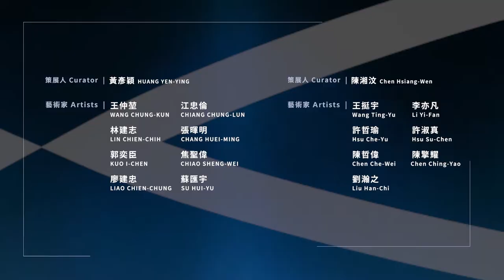2021台北當代藝術館 MoCA TAIPEI－宇宙多重＆過站不停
展覽名稱｜宇宙多重 The Weight of Multiple Universes
                    過站不停 Traveling Backwards—to the stories we left behind
展覽日期｜ 2021 / 11 / 20 (六) ～ 2021 / 01 / 23 (日)
展覽地點｜台北當代藝術館 MoCA TAIPEI

「宇宙多重 The Weight of Multiple Universes」

策展人｜黃彥穎 HUANG YEN-YING
藝術家｜王仲堃 WANG CHUNG-KUN／江忠倫、林建志 CHIANG CHUNG-LUN, LIN CHIEN-CHIH／
                廖建忠 LIAO CHIEN-CHUNG／郭奕臣 KUO I-CHEN／張暉明 CHANG HUEI-MING／
                焦聖偉 CHIAO SHENG-WEI／蘇匯宇 SU HUI-YU

展覽介紹｜
本次展覽總共邀請了八位藝術家提供七件作品，作為提供開發感性測量單位的座標，從郭奕臣將一輛老舊農耕車改裝成能自體發電的太空探勘車模型，到張暉明開發出一座能因為欣賞光陰進而令人忘記時間的裝置，焦聖偉以廢棄物作為敲響環保議題的警鐘雕塑，王仲堃用盪鞦韆的經驗來捕捉日常聲響的意義化過程，江忠倫與林建志藉由尋寶及組裝的遊戲來創造神話凝視，廖建忠幽默體現文化歡愉與文明代價的寓言，以及蘇匯宇透過補拍70年代對於未來的揭示，來與被印證的現代做對質，皆為饒富探索意涵，且能透過參與進而激發出更多想像的時空。

The 7 artworks created by 8 artists on view in this exhibition provide coordinates for the development of perceptual units of measurement. Kuo I-Chen converts an old agricultural tractor into a self-powered space exploration vehicle prototype. Chang Huei-Ming develops an installation that makes people forget about time through an experience of temporal appreciation. Chiao Sheng-Wei takes discarded objects and creates a sculpture that functions as an alarm for environmental issues. Wang Chung-Kun uses the experience of being on a swing to explore how everyday sounds acquire their respective meaning. Chiang Chung-Lun and Lin Chien-Chih present a game of treasure hunt and assemblage to lead to a mythical gaze. Liao Chien-Chung uses humor to present an allegory on the joy of culture and the price of civilization. Su Hui-Yu captures images that reveal visions which people had in the 1970s for the future and compares them with actual outcomes in modern day reality. Rich in explorative implications, the artwork also prompts more spatial and temporal imagination through participation.

策展人｜陳湘汶 Chen Hsiang-Wen
藝術家｜王挺宇 Wang Ting-Yu／許淑真 Hsu Su-Chen／
                陳哲偉 Chen Che-Wei／劉瀚之 Liu Han-Chi／李亦凡 Li Yi-Fan／
                許哲瑜 Hsu Che-Yu／陳擎耀 Chen Ching-Yao

展覽介紹｜
在歷史和文明發展的進程中，有許多被隱蔽者、說方言者、失敗者不被主流所青睞，甚至被視為禁忌或無能的。這個展覽的作品包括將圖像系統重組，賦予新的意志；將鏡頭轉向個人生命史映照大歷史；袒裸曾經被視為失敗的事件……。當藝術家重新詮釋或挖掘之後，讓我們重新去找尋框架下不被聽見的異質聲響，一種看似外溢的時代精神與太早發生的當代。

Throughout the development of history and civilization, many concealed, vernacular-speaking or failed individuals have been scorned, even stigmatized and consequently viewed as taboo or incompetent by the mainstream. The works showcased in this exhibition have reconstructed the image system to give it a new will, shifted the lens to focus on personal life history and contrast with the grand history, or bared what was viewed as failures. With the artists’ re-interpretation or investigation, we are able to search again for the excluded heterogeneous voices, which seem to manifest the zeitgeist that has spilled over and the contemporary that has emerged too early.